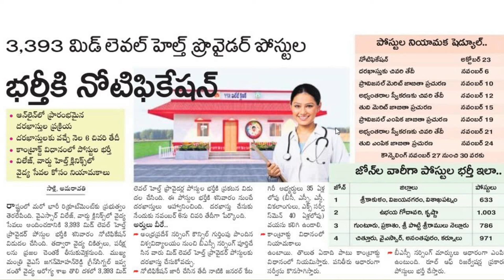BSc Nursing Notification,Mid level health Providers Notification 2021 in ap,Nursing JobsNotification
BSc Nursing Notification, Mid level health Providers Notification, Bsc Nursing Jobs Notification, Nursing jobs notification, govt jobs notification, jobs notification, ap govt jobs notifications, ap govt contract jobs notifitcation,
Health Department Jobs Notifications